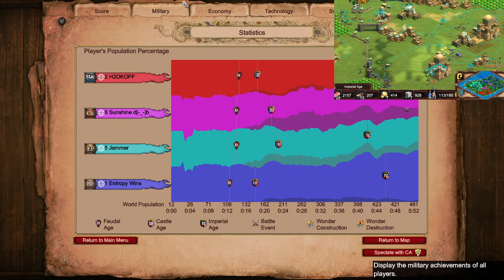Chinese Archers vs my Mangonels | Age of Empires 2